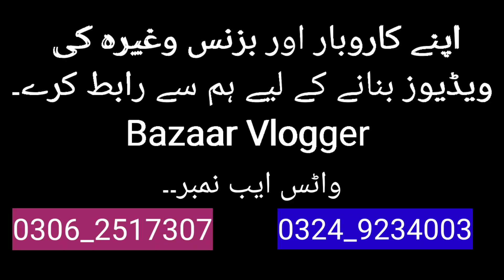Product Under 99 Rupees | Kitchen Gadgets | Home Gadgets | Household Item | Unique Gadgets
Detail..No Physical Shop Only Contact ON Whats,App
Delivery All Over Pakistan
Whatsapp And Broadcast Number 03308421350